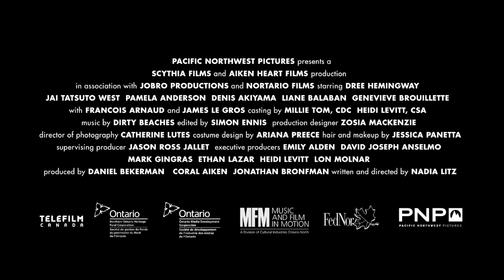The People Garden – Official Trailer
Coming to The Nightlight Cinema on 9/12!
Tickets and showtimes:

THE PEOPLE GARDEN, written and directed by Nadia Litz, follows Sweetpea on her quixotic journey filled with first curiosities and absurdities, and later unnerving revelations and chilling realities. That she wants to end a relationship in person instead of say, over phone, text, or simple 21st century ghosting, is just one of the ways Litz comments on social interaction.

It seems Jamie has wandered off on his own volition, leaving behind a crew waiting his return, including a former sex symbol now in her later years (Pamela Anderson), who is starring alongside Jaimi in this video. The crew includes a group of men who speak calmly about otherwise troublesome incidents, and often huddle and whisper when Sweetpea is away.

Litz has a knack for turning seemingly innocuous shots into something unsettling, and there is a patience to the pacing and storytelling that is simultaneously calming. One of the first shots has Sweetpea standing on front of a customs agent in Japan, who is wearing a white mask over his mouth, asking a question in the most robotic of voices. Litz, whose previous works include HOTEL CONGRESS and BIG MUDDY, also has a tendency to wonderfully break free of the stereotypical confines and notions of low-budget Canadian films.

We know something in this world is off, we know it’s probably nothing especially pleasant, but THE PEOPLE GARDEN has a clarion voice and focused idea.

~~ Anthony Marcusa, intheseats.ca